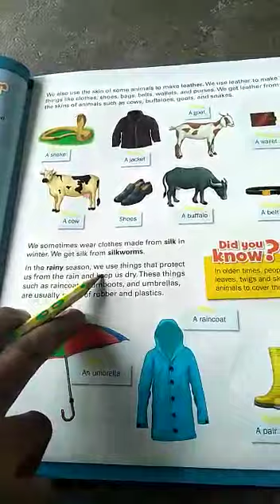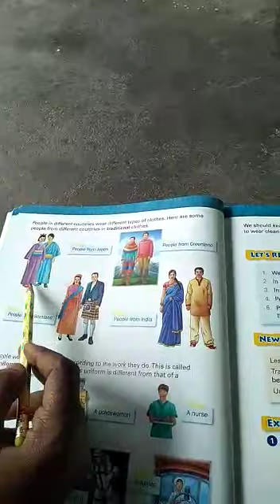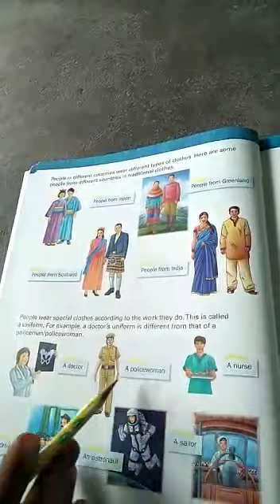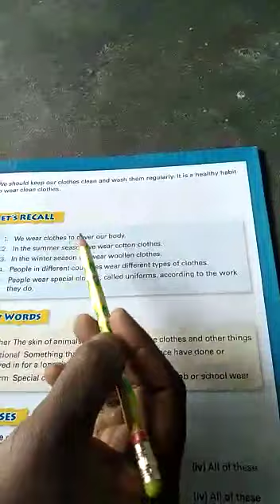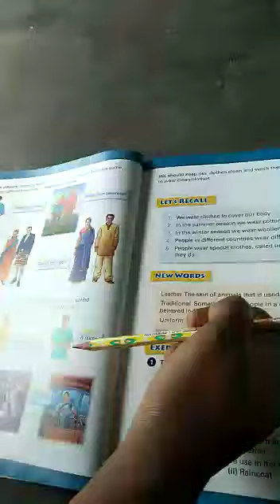SJV N&P Std:2 social: lesson: clothes we wear book reading part 2